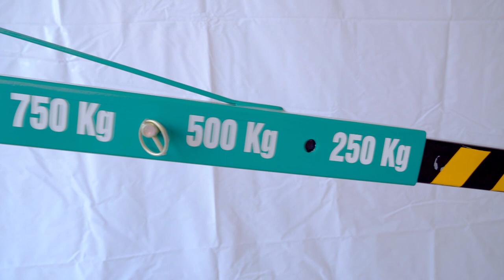Hydraulic Jib Crane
Name: Hydraulic Jib Crane
Model: TSC-M-101
Capacity: 1 Ton
Material: Mild Steel
Cylinder Capacity: Heavy Duty 1 Ton
Hook: Heavy Duty Load Capacity 1 Ton
Wheels: Cast Iron Swivel Wheels
Operation: Hand Operated (Manual)
Closing Height: 250mm
Opening Height: 2150mm